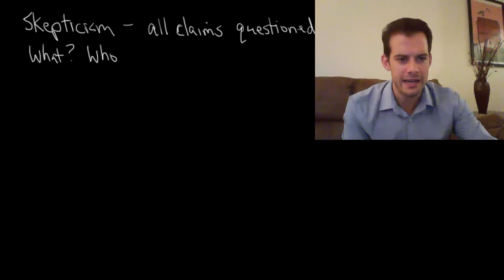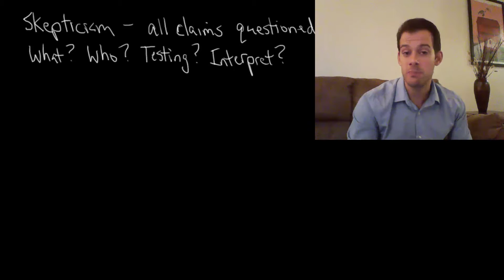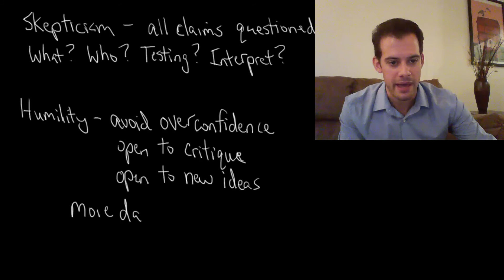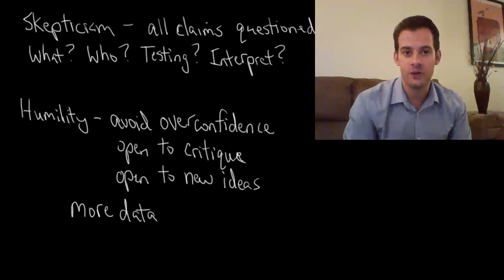The Scientific Mindset: Skepticism and Humility (Intro Psych Tutorial #7)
In this video I discuss the role of skepticism and humility in thinking about scientific research and evaluating claims. I also mention the supposed "crisis of confidence" in psychology, the problem with pseudosciences, and the role that data plays in assessing accuracy.

Need more explanation? Check out my full psychology guide: Master Introductory Psychology

Enable closed-captioning or find a full transcript of this video